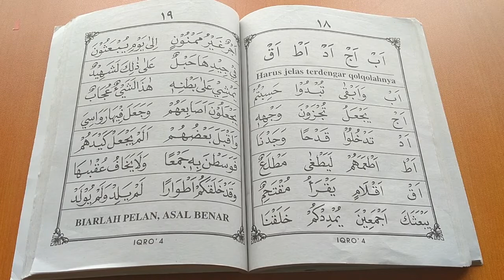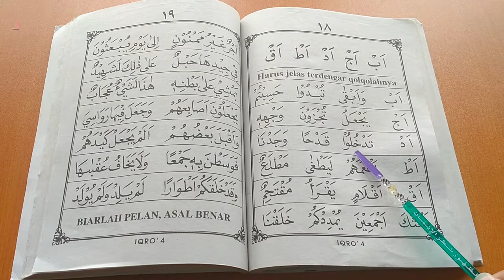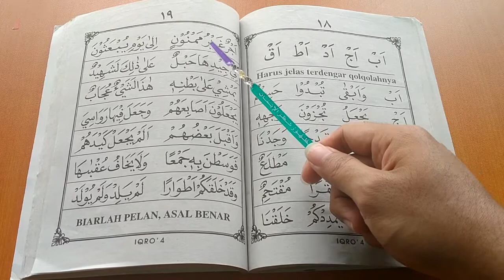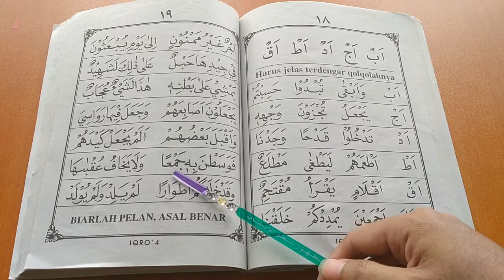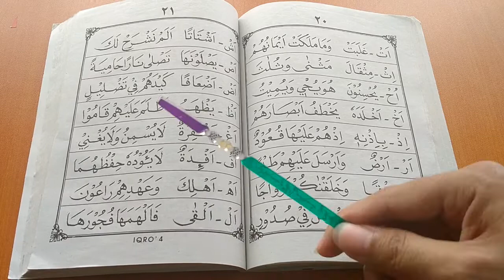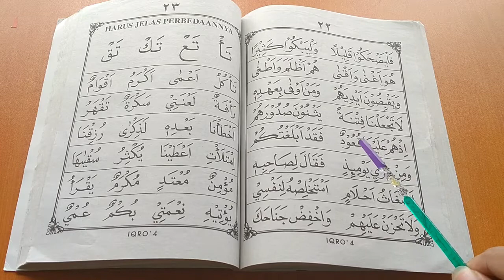IQRO' 4 HALAMAN 18-22 | RELIGION ACTIVITY